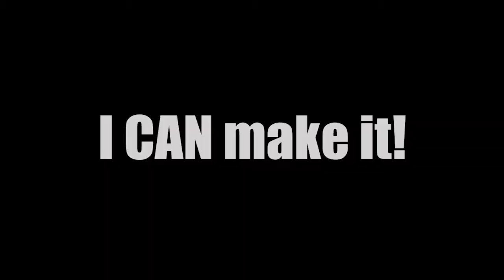Red Bull Can You Make It? 2018!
Clink Hostels is all about bringing new people together! In this spirit, three strangers from around the world have been chosen from hundreds of applicants to form The Clink Wild Card Team ...

Never having met before, Anastasiia (Ukraine), Eva (Malaysia) and Felipe (Brazil) will embark on The Adventure of a Lifetime together, proving just how powerful new friendships can be.

Follow our adventure!